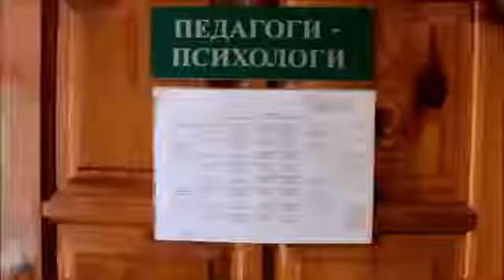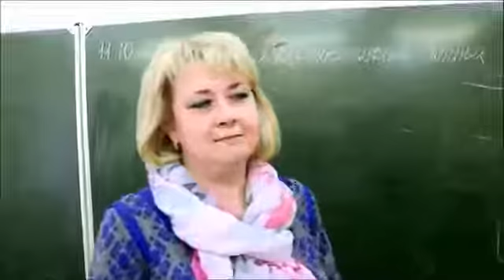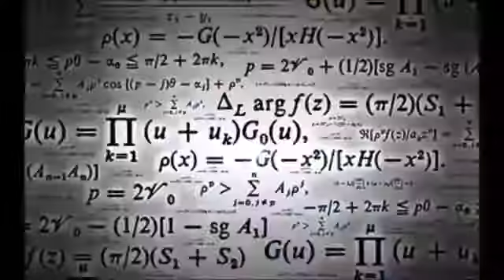02 Значение математики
Итоги конкурса учебных фильмов и социальной рекламы (социальная реклама) "Физиканские львы"
Авторы: И. Волков, Я. Климович, Т. М. Слепцова (учитель). ГУО «Средняя школа № 21 г. Могилёва». (РБ)